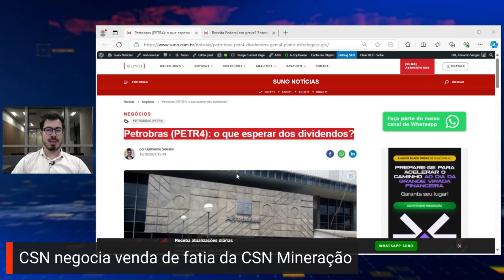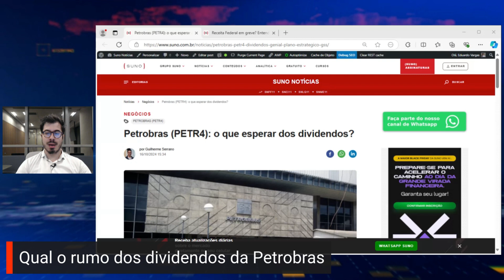Qual o rumo dos dividendos da Petrobras (PETR4)?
A Genial Investimentos divulgou um novo relatório sobre a Petrobras (PETR4), diante dos rumores acerca do novo plano de investimentos da companhia. Entre os principais destaques estão as projeções de pagamento de dividendos da empresa.

O relatório reitera a recomendação de “manter” as ações da Petrobras (PETR4), destacando a execução do plano de investimentos como fator crucial para o pagamento de dividendos.

A fórmula atual de dividendos da Petrobras (45% do fluxo de caixa operacional menos investimentos) sugere que a distribuição dos proventos depende diretamente do volume de investimentos. Até o momento, destaca a Genial, a empresa distribuiu apenas dividendos regulares, resultando em um retorno de dividendos de 11% em 2024, abaixo dos 15% estimados.

A análise indica que os investimentos da Petrobras em 2024 podem ficar abaixo do guidance oficial da empresa, o que abre espaço para dividendos extraordinários, conforme mencionado pelo CFO da companhia em uma entrevista recente. Isso poderia elevar os dividendos a um patamar mais interessante do que previamente projetado para este ano.

Portanto, diz a Genial, o plano estratégico da Petrobras para 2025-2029 pode afetar negativamente o fluxo de dividendos se houver um aumento nos investimentos, especialmente em negócios fora do segmento principal de exploração e produção (E&P). Nesse cenário, a atratividade dos dividendos poderia diminuir, e o preço das ações poderia ser ajustado a partir de 2025.